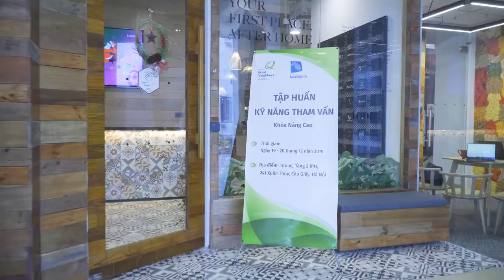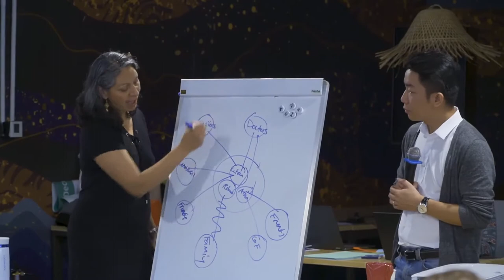Toa dam GNI recap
This was a training I did for GNI in Vietnam in 2019.  It was a training for many community and school based practitioners.  This was part of a Fulbright.